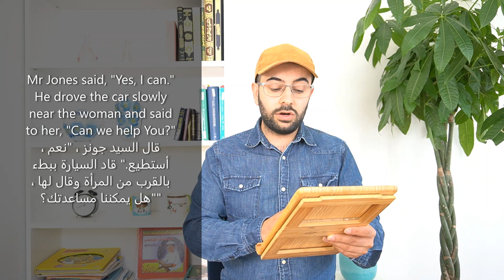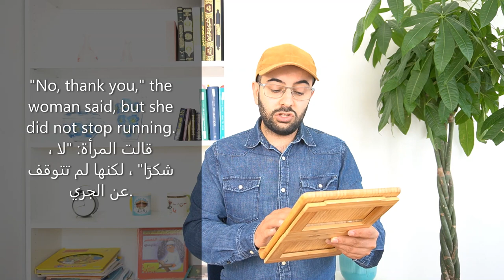تعلم اللغة الانجليزية من المحادثات1 (قصص انجليزية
١) خلال دقيقتين يومياً فقط.
٢)حفظ أكثر من ٢٠ كلمة يومياً خلال هذه الدقيقتين.
٣) اتقان اللفظ الصحيح.
٤) زيادة المفردات و تعلم كيفية استخدام الكلمات في الكتابة ايضاً.

learn english
speak english
دروس انجليزية#
تعلم الانجليزية مجانا#
اللغة الانجليزية#
تعلم الانجليزية#
انجليزية للمبتدئين
انجليزي مع بيلو#
انجليزي اغاني#
انجليزي للاطفال
انجليزي يتكلمون عربي
انجليزي يوتيوب
تعلم الانجليزية
تعلم الانجليزي
محادثة انجليزية
الصوتيات بالانجليزي